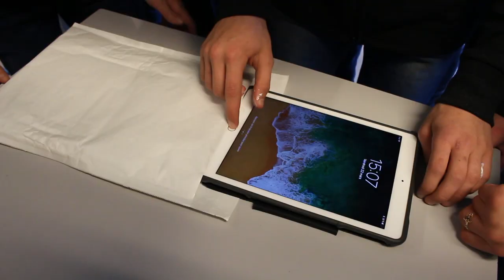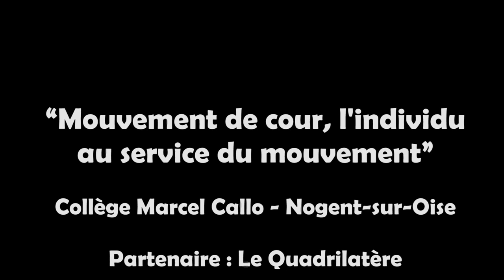Mouvement de cour, l'individu au service du mouvement - Collège Marcel Callo à Nogent-sur-Oise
Coup de coeur en un clic 2019 : film de présentation du projet du collège Marcel Callo à Nogent-sur-Oise dans l'Oise.